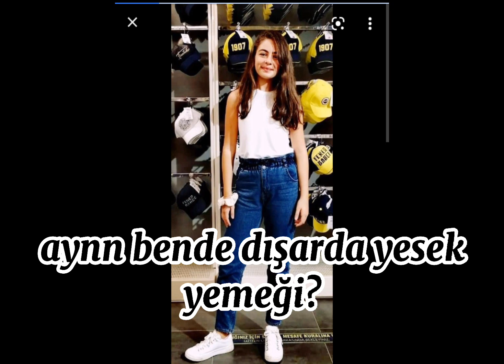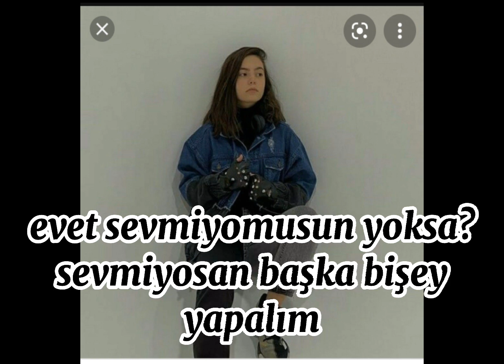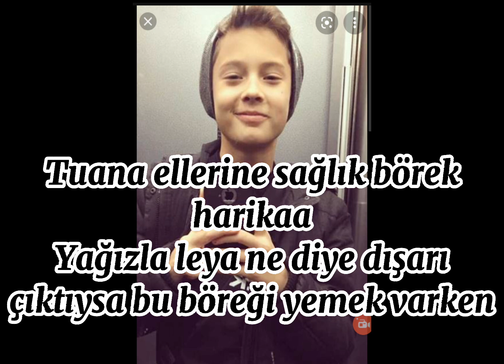ÇağTu ve LeyYağ dizisi ~Sensiz olmaz~ 3.bölüm